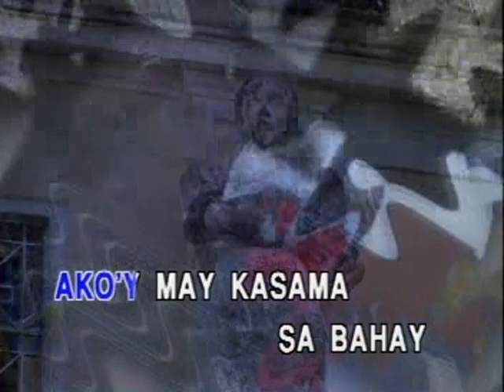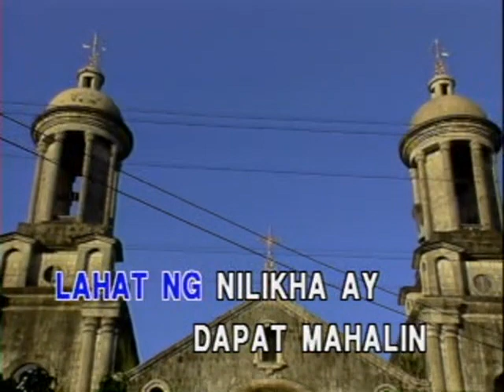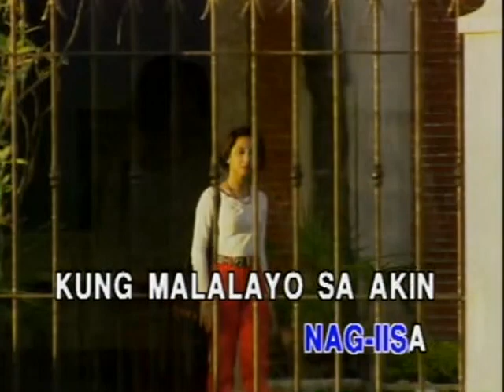Chelsea - Video Karaoke (Precision)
Title: Chelsea
As popularized by: Mike Hanopol
Writer: Mike Hanopol
Year:
Original Song Spotify Link: N/A

Video material copyright by Precision Audio Video Service Inc.